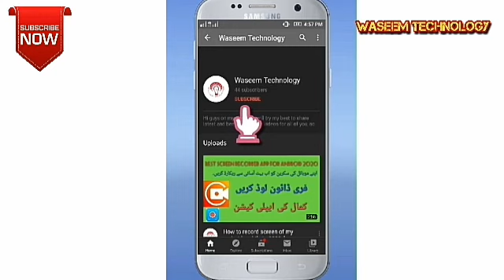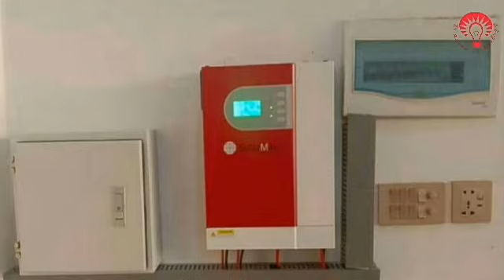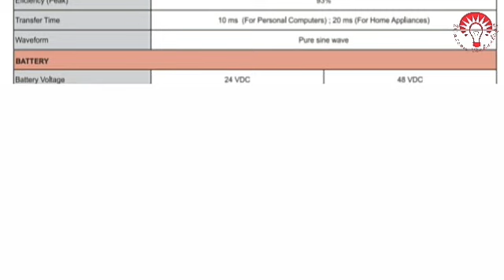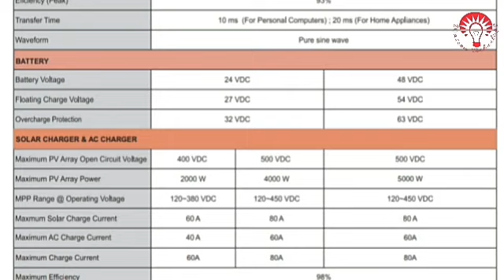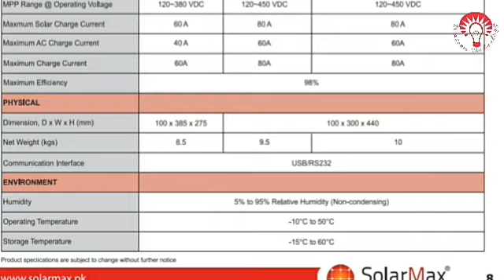SOLARMAX R4 1.5 KW SOLAR INVERTER FULL DETAIL | PURE MPPT SOLAR INVERTER | RUN LOAD WITHOUT BATTERY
دوستو اس ویڈیو میں میکس پاور آر 4 ,1.5 کلو واٹ انورٹر کی مکمل تفصیل بتائی  ہے کہ کتنی بیٹری پر کام کرے گا, پینلز کتنے اور کیسے لگانے ہیں۔ خصوصیات کیا ہیں۔
Hi friends,
in this video SOLARMAX R4 1.5 KW SOLAR INVERTER FULL DETAIL | PURE MPPT SOLAR INVERTER | RUN LOAD WITHOUT BATTERY, Battery connections, solar panels capacity and connections detail have been discussed and described.

Solar system sekhen tips & tricks

Other valuable videos...